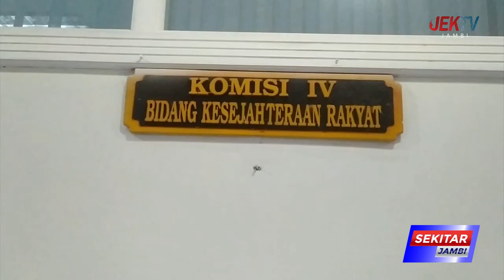TINGKATKAN BANTUAN BAGI ORANG TERLANTAR DI TAHUN 2023